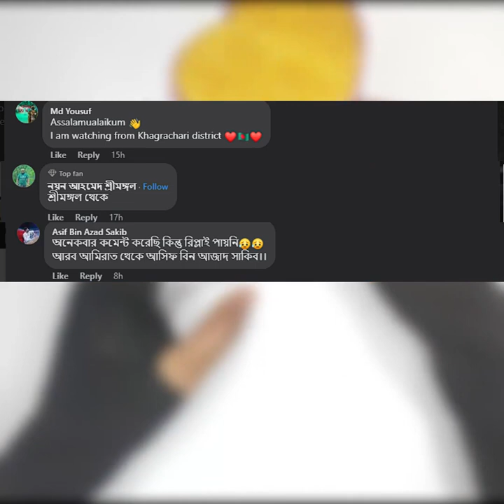প্লাস্টিকের বোতল ফেলে না দিয়ে কি করবেন দেখুন